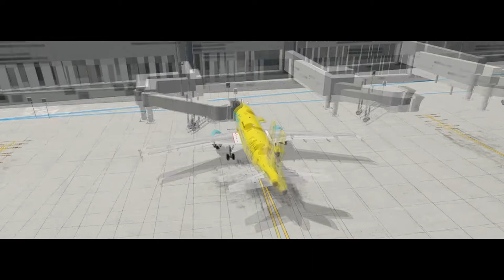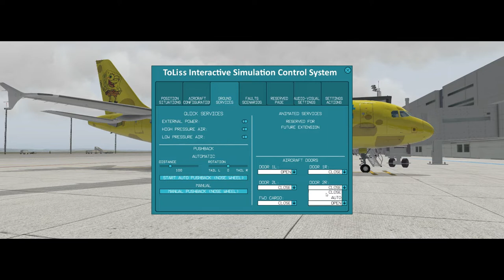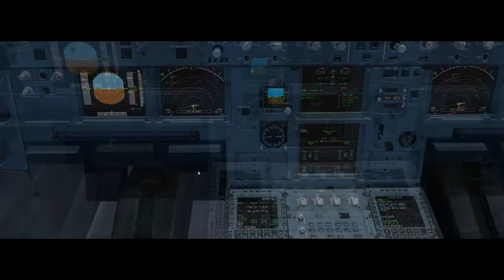X-Plane 11 #74 Airbus A319 Webjet Virtual Belo Horizonte a Florianopolis ( SBCF - SBFL )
▬▬▬▬▬▬▬▬▬ஜ۩۞۩ஜ▬▬▬▬▬▬▬▬▬▬
Mais Informações Logo a Baixo
▬▬▬▬▬▬▬▬▬ஜ۩۞۩ஜ▬▬▬▬▬▬▬▬▬▬